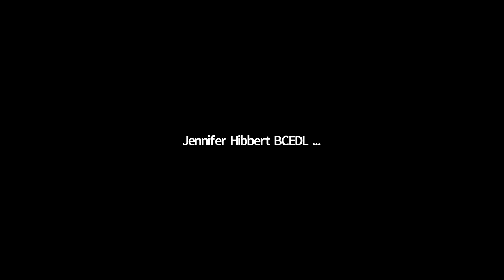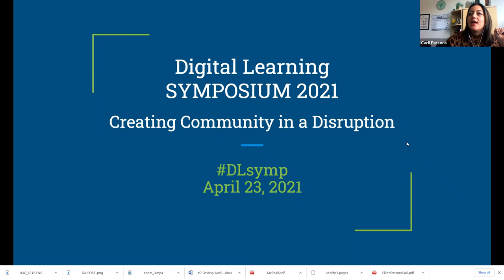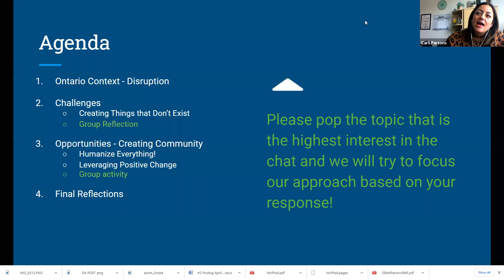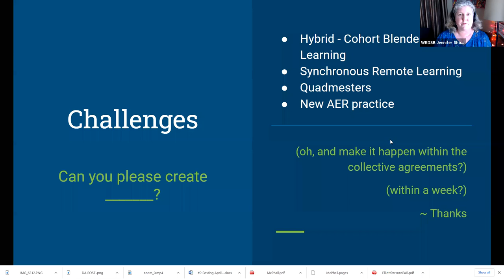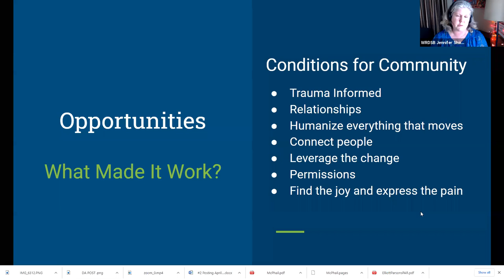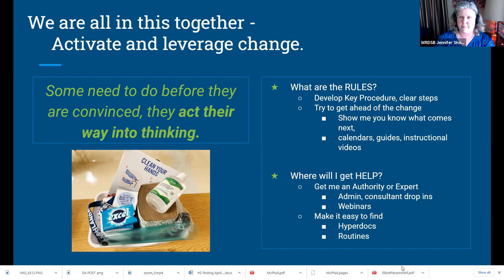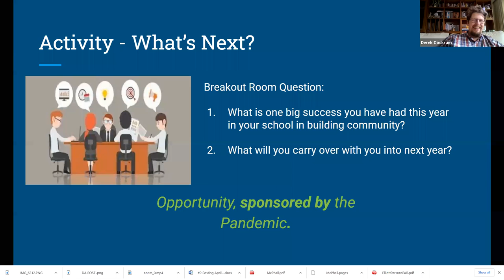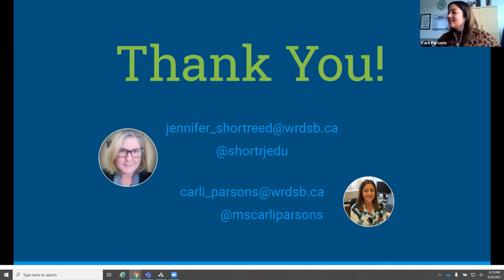Creating Community in a Disruption